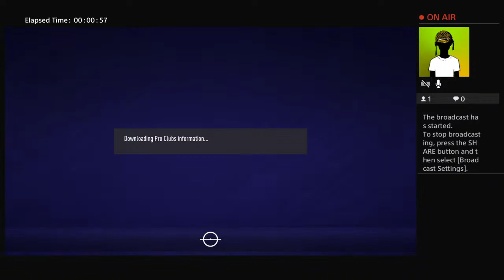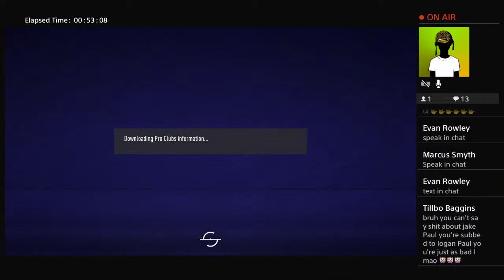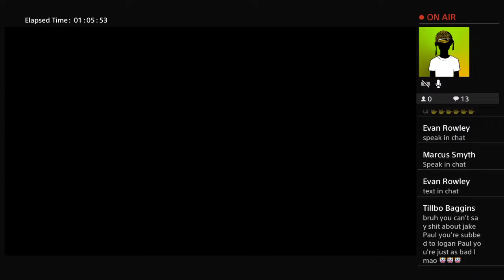EA CUP AND CLUBS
I stream live regularly on twitch and when im offline go check out JohnSims_ on twitch